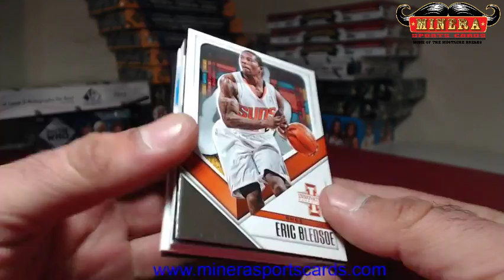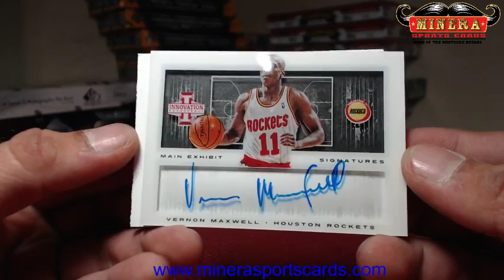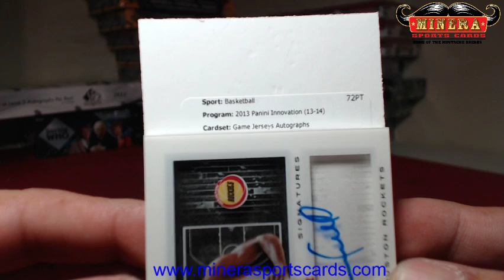Ryan~2013-14 Panini Innovation Basketball Hobby Box Break